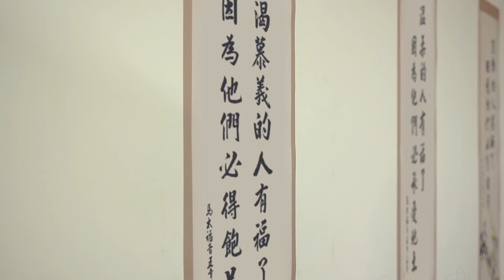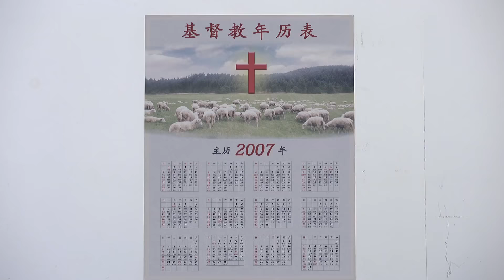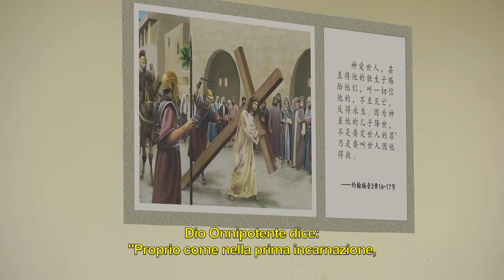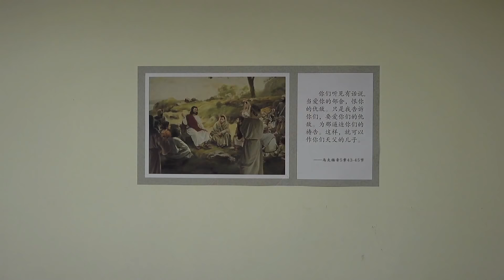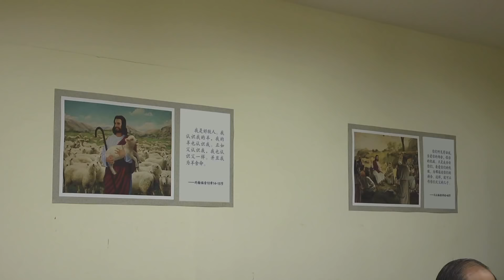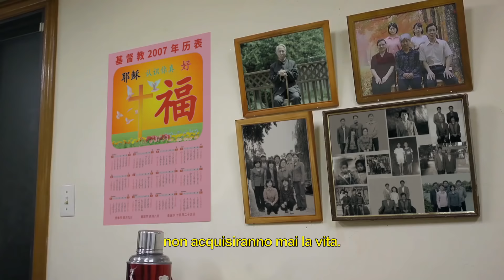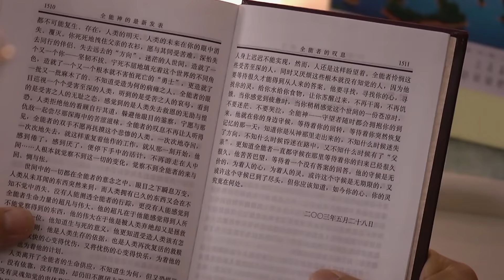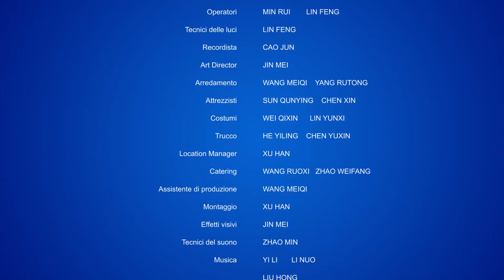Film cristiano completo - "Ho preso l'ultimo treno"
Chen Peng era il pastore di una chiesa domestica. Aveva sempre servito il Signore con passione e spesso aveva lavorato come predicatore, assistendo coloro che lo seguono, e aveva preso sulle spalle grossi pesi per la chiesa. Tuttavia, negli ultimi anni, la chiesa aveva iniziato progressivamente a svuotarsi. I credenti erano spiritualmente deboli e passivi e saltavano una riunione dopo l'altra. E così, anche il pastore Chen sentì le tenebre coprire la sua anima, come se il pozzo del suo spirito si fosse prosciugato, ed egli non riuscì più a percepire la presenza del Signore. Alle riunioni, scoprì di non avere più nulla su cui predicare… Fece tutto ciò a cui riuscì a pensare per rivitalizzare la chiesa, ma tutti i suoi sforzi furono vani… Chen Peng era miserabile, perduto, e non riusciva a capire perché la sua chiesa stava diventando così desolata e perché si era persa la presenza del Signore.

Fino a quando, un giorno, per caso, ode il Vangelo del Regno di Dio Onnipotente. Dopo aver partecipato a un intenso dibattito, alla fine Chen Peng scopre il motivo per il quale la sua Chiesa è diventata desolata e giunge a credere che Dio Si sia già fatto carne e sia diventato il Figlio dell'uomo, Dio Onnipotente, continuamente condannato e abbandonato dal mondo religioso, che pronuncia la verità e compie l'opera di giudizio negli ultimi giorni! Solo coloro che accettano l'opera di giudizio di Dio Onnipotente, il Cristo degli ultimi giorni, e seguono le orme dell'Agnello saranno rapiti al cospetto del trono di Dio e saranno nutriti e dissetati dall'acqua della vita. Di conseguenza, Chen Peng accetta con gioia l'opera di Dio negli ultimi giorni.